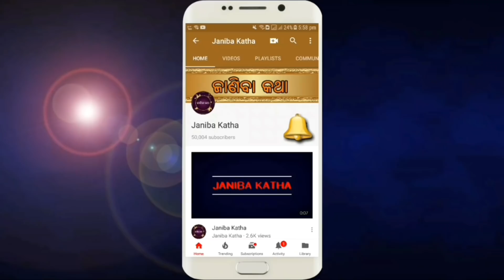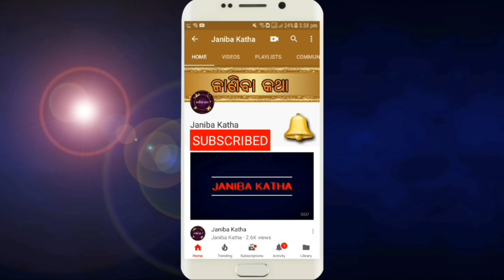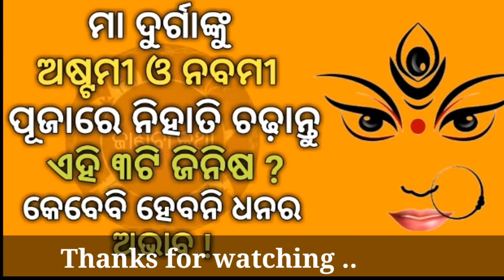ମା ଦୁର୍ଗାଙ୍କୁ ଅଷ୍ଟମୀ ଓ ନବମୀ ପୂଜାରେ ନିହାତି ଚଢ଼ାନ୍ତୁ ଏହି ୩ଟି ଜିନିଷ ? କେବେବି ହେବନି ଧନର ଅଭାବ !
Maa durganka astami o nabami pujare nihati chadhantu ehi 3ti jinisa ? Kebebi hebani dhanara abhaba !